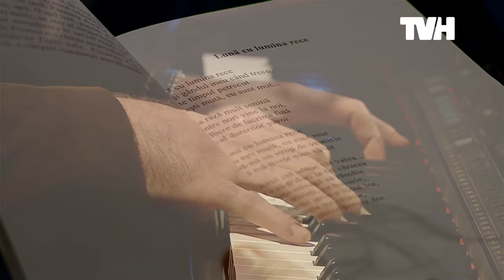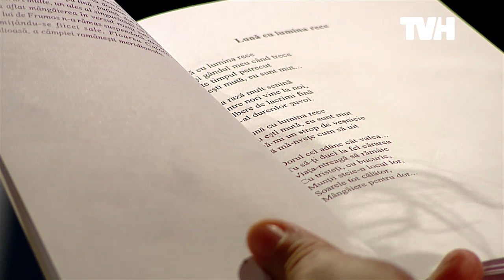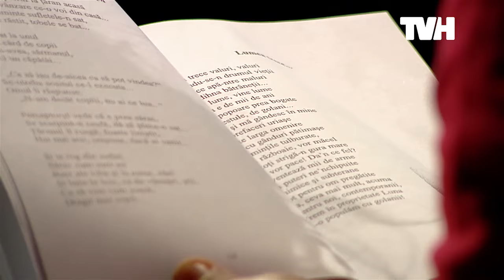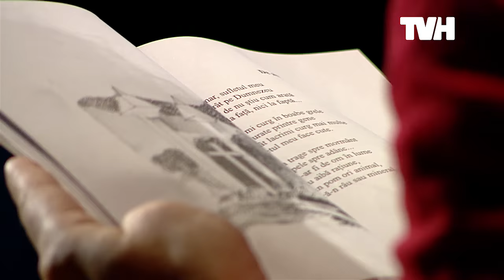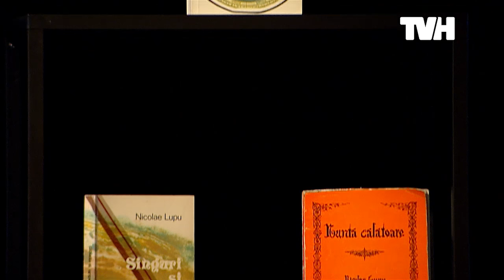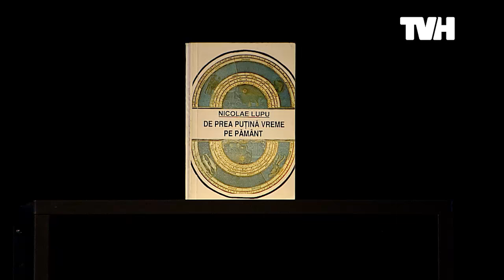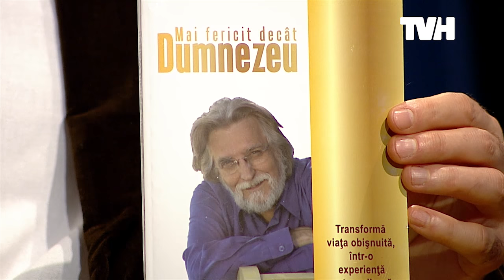De prea puțină vreme pe Pământ - Ioana Calotă (USH - Matei Georgescu)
Ioana Calotă a fost făcută pentru a fi pe scenă şi a ştiut acest lucru dintotdeauna. Sub îndrumarea marilor maeştri, la Universitatea de Artă Teatrală şi Cinematografică din Bucureşti a învăţat că meseria de actor se face fără măsură, când vine vorba de dăruire şi implicare. A fost ucenica unor mari profesori de teatru, precum: Cătălin Naum, Mircea Albulescu, Sanda Manu, Ion Cojar, Gelu Colceag şi Tania Filip şi încă din timpul facultăţii a primit roluri pe care le-a construit pe sensibilitate şi feminitatea sa ingenuă.
S-a aventurat în piesele lui Mihail Sebastian ca Magda Miu în Ultima oră şi Mona în Steaua fără nume; a fost Maria Sineşti în Jocul ielelor de Camil Petrescu, Colombina în Arlechino; Popova în Ursul de A.P. Cehov; Ronette în musicalul Little Shop of Horrors, compus de Alan Menken pe textul lui Howard Ashman. Dar, subtilitatea jocului şi tăria sufletească au pus-o faţă în faţă şi cu personaje precum Hamlet, Alcesta, Lady Macbeth sau Hedving Ekdal.

Întrebată ce îi place cel mai mult la această meserie, Ioana Calotă a răspuns: „Clipa! Mi se pare că trăiesc într-un vis, totul trece, nimic nu poţi opri. Parcă e vis într-un vis. (...) Senzaţia de trecător şi rapiditate pe care ţi-o dă teatrul mă ajută să trăiesc mai intens, mai deschisă, mai atentă la ce se întâmplă în jurul meu.” 24 august 2011).
Mereu veselă, cu un suflet mare şi deschis, Ioana Calotă este persoana care captează imediat atenţia. Este pata de culoare, este gura de aer a trupei Teatrului Nottara. Îşi lucrează rolurile cu grijă şi dragoste, le dă viaţă lăsându-le să crească ele singure, să împrumute de la ea tot ce au nevoie, pentru a trăi intens şi adevărat înaintea spectatorului. Pasiunea şi imaginaţia cu care îşi concepe personajele au ajutat-o să fie distribuită în numeroase montări, de cele mai multe ori texte reper în lumea teatrului.  A fost Polly Peachum în Opera de trei parale de Bertolt Brecht şi Anna Wyniarski în Nu vorbiţi cu actorii de Tom Dudzick, ambele în regia Dianei Lupescu, Rosetta în Leonce şi Lena de Georg Büchner, în regia lui Felix Alexa, Sorina în Înşir-te mărgărite! de Victor Eftimiu, în regia lui Alexandru Dabija, Lisa în Cheek to Cheek, un spectacol de Radu Afrim şi Secretara în Special sânge de Guy Foissy, în regia lui Bogdan Huşanu.
În prezent, poate fi urmărită pe scena Teatrului Nottara în spectacolele regizate de Diana Lupescu: De dor şi drag, Maria Tănase, Umor, amor, fior de dor... în Bucureşti, în Mult zgomot pentru nimic de William Shakespeare – în rolul Hero, în Mobilă şi durere de Teodor Mazilu, realizând o reuşită Melania, precum şi în Titanic Vals de Tudor Muşatescu, sub coordonarea lui Dinu Cernescu, unde joacă o spumoasă Miza sau în Roman teatral de Mihail Bulgakov, în personajul Veşniakova, o montare a regizorului Vlad Massaci.
Însă talentul şi personalitatea sa deosebită au recomandat-o şi pentru alte colaborări: cu Teatrul Metropolis (O noapte furtunoasă de I.L. Caragiale şi Copiii la putere de Roger Vitrac, amândouă în regia lui Gelu Colceag sau Azilul de noapte de Maxim Gorki, în direcţia de scenă a lui Mircea Marin) sau pentru proiecte independente, cum ar fi: Take, Ianke şi Cadîr de Victor I. Popa, în regia lui Doru Ana, Şocant (Blasted) de Sarah Kane, în regia lui Szabó K. István şi Feisbuc, un spectacol de Alexandru Jitea.
De asemeni, pe Ioana Calotă o leagă numeroase amintiri de Teatrul Naţional Radiofonic, unde a dat glas multor personaje, care au lăsat în memoria ascultătorului o voce jucăuşă, sinceră, de tânără candidă şi visătoare. Dintre spectacolele radiofonice amintim: Ziua de naştere a infantei de Oscar Wilde, Zăpezile de altă dată de Dumitru Solomon, Zalmoxe de Lucian Blaga, Drumul lui Orfeu de Ursula Rani Sarma, Musicalul unei nopţi de vară, Frumoasa din pădurea adormită de Charles Perrault,  Francesca da Rimini de Gabriele d`Annunzio, Duios Anastasia trecea de Dumitru R. Popescu.